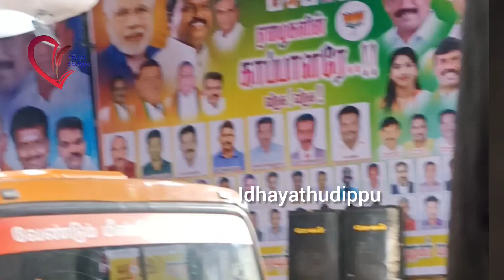Annamalai bjp / en man an makkal / Thuraiyur /annamalai bjp speech in thuraiyur